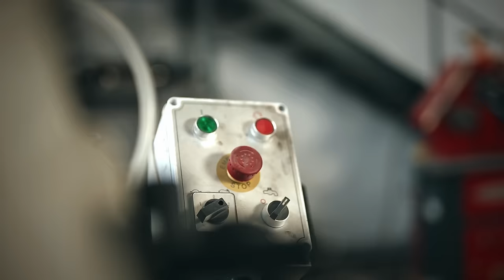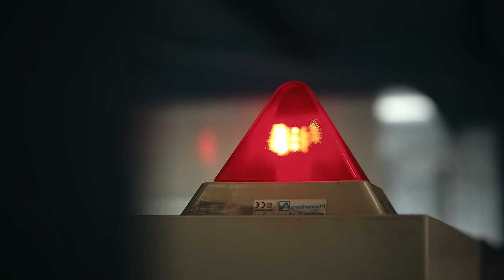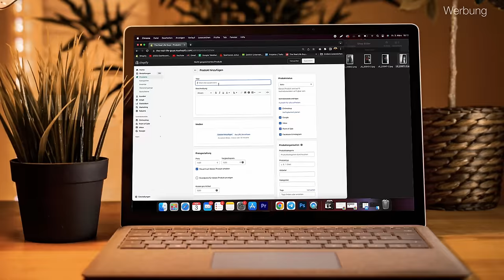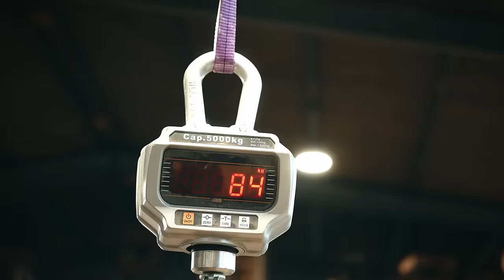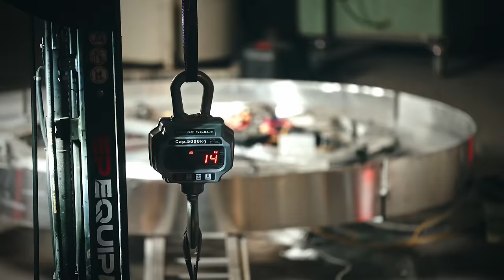Wir bauen ein ECHTES UFO nach geheimen Plänen!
Wir haben geheime Pläne für den Bau eines Ufos bekommen und sind sehr gespannt ob es tatsächlich fliegen wird. Hier gehts zu Shopify (Werbung)

Riesen Dank nochmal an Shopify, dass ihr dieses verrückte Projekt möglich gemacht habt!
Falls ihr auch schon mal überlegt habt einen eigenen Online Shop zu eröffnen, dann schaut hier auf jeden Fall mal vorbei (Werbung)

Noch gibt es die T-Shirts aus unserer Serie!

In diesem Video bauen wir eine fliegende Untertasse, nach unserem Ballon und unserer fliegenden Badewanne ist es endlich Zeit für ein neues Fluggerät. Vielleicht gibt es bald eine neue Ufo-Sichtung über der Area51. Vielen Dank nochmal an Horst Graeser der uns die Pläne für das Ufo zukommen lassen.